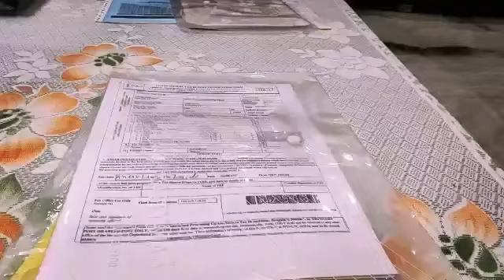SASTA CRIME PATROL| CORONA QUARANTINE TIME| FAMILY FUN VIDEOS| SHORT FILM 2K20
As You Know, We All Have Kept In Our Respective Houses, So We Just Wanted To Do Something Creative Within The Boundaries.

Cast:-

 Host By:- Firdous Zaidi
Mummy :- Heena
Beta :- Lucky
Inspector :- Geetika & Manish
Forensic Inspector :- Naiyar
Chef :- Ranu
Shot By:- Sam Syed
Edited By:- Ranu

DIRECTED BY:- SAM SYED

Quarantine Chill.